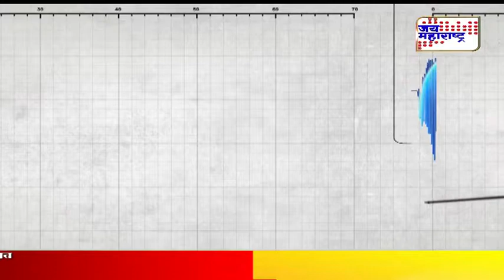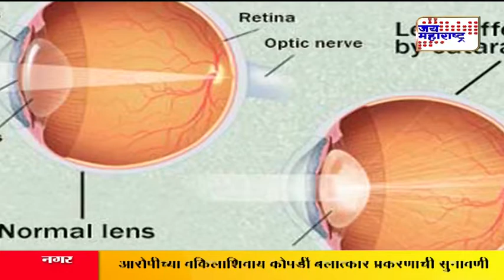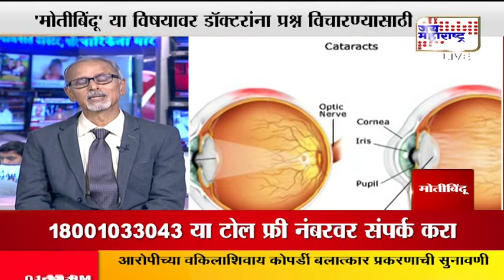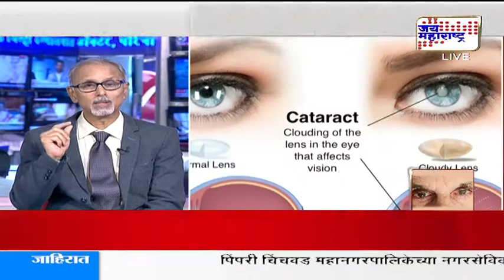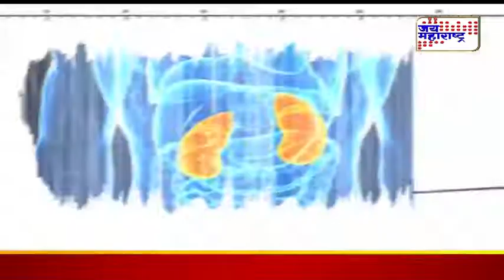Lifeline on Motibindu(Cataract) eye care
What Is Cataract ( Motibindu ) ?
A cataract is an opacity (or cloudiness) in the lens of the eye. This restricts light passing through the eye and reaching the retina. When this occurs, vision is affected.

Common symptoms of cataracts are:

Cloudy or blurry vision
Light sensitivity from car headlights that seem too bright at night; glare from lamps or very bright sunlight; or the appearance of a halo around lights
Poor or reduced night vision
Double or multiple vision (this symptom often goes away as the cataract progresses)
“Second sight” where near vision becomes possible without glasses again because of the cataract developing in the lens. This state is usually temporary, and followed by progressive loss of distance vision
A need for frequent changes of glasses or contact lenses